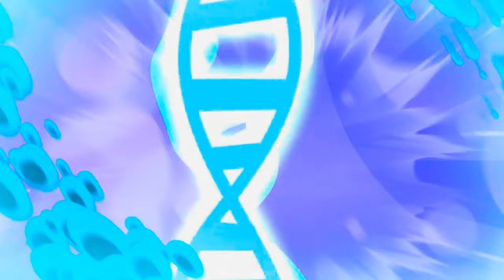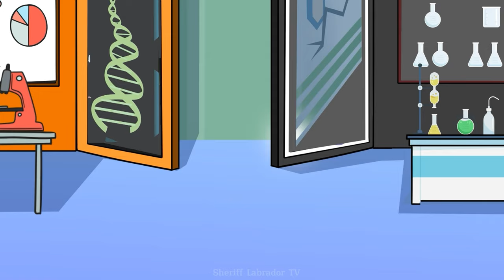Sheriff Labrador: Papilon Becomes A Superhero and Rescue Labrador Frome Antel | Labrador Animation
Welcome Sheriff Labrador TV channel!
Sheriff Labrador: Papilon Becomes A Superhero and Rescue Labrador Frome Antel | Labrador Animation | Labrador Story Cartoon
We aggregate entertaining videos about Sheriff Labrador TV. We state content on the Sheriff Labrador TV channel for children 13+.
It is a tall mysterious humanoid creature that is known for its odd appearance and the various sounds that emanate out of its head, which consists of a metallic pole with sirens attached to it.

© Copyright by AUZE MEDIA ☞ Do not Reup!!!